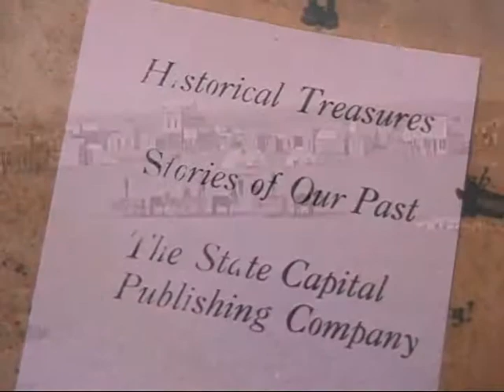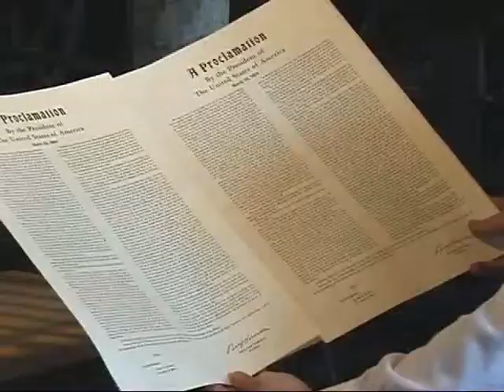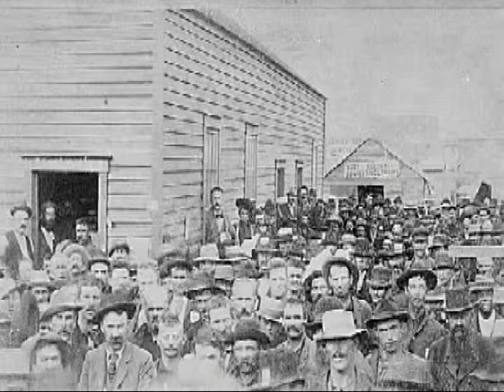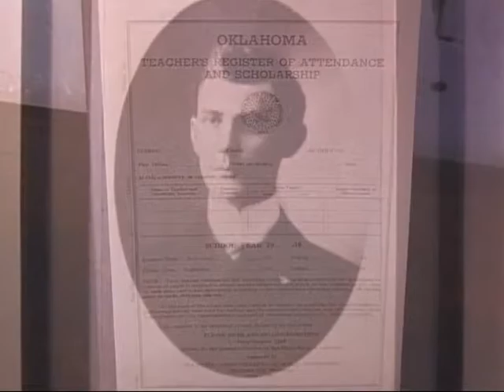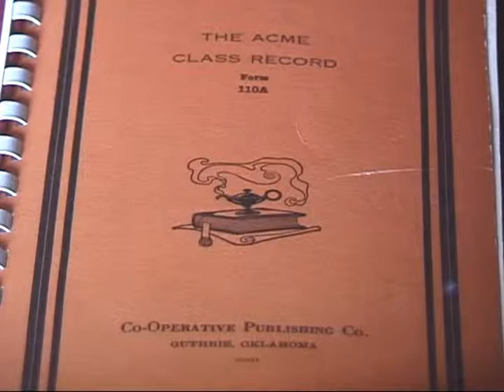The State Capital Publishing Museum Documentary Part 1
The documentary of the State Capital Museum Documentary located in Guthrie, Oklahoma. Directed by Dr. Matt Jenkins, Professor of Communication at Cameron University.